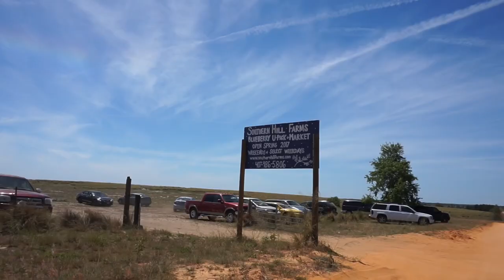Blueberry Picking! | Vlog 2017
Hey Everyone! We recently went to Southern Hill Farm, the cutest Blueberry "U-Pick" Farm, I wanted to share our experience with you all.

I hope you guys enjoy the video, if you do please give it a big THUMBS UP and if you're new don't forget to SUBSCRIBE and click the notification  bell to see new videos! =)